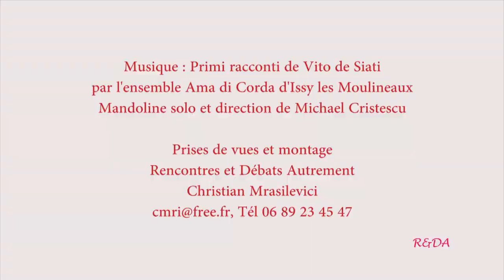Jean-Marie Monnier, Faire vivre la pensée de Bernard Stiegler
Rencontres et Débats Autrement, dans le cadre de son projet "Faire vivre la pensée de Bernard Stiegler" interviewe Jean-Marie Monnier